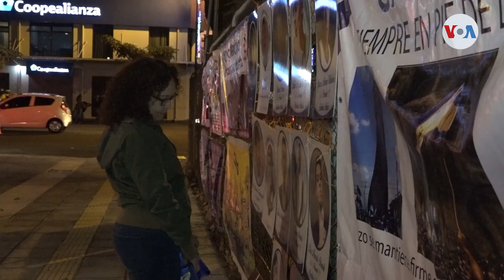Toma de posesión de Daniel Ortega marcada por sanciones de EUA y la UE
Los ojos de la comunidad internacional estuvieron puestos este lunes en Nicaragua, donde se lleva a cabo el acto de investidura de Daniel Ortega para un cuarto mandato, el cual es denunciado como ilegítimo por la mayoría de países de América y Europa.

¡Visítenos!